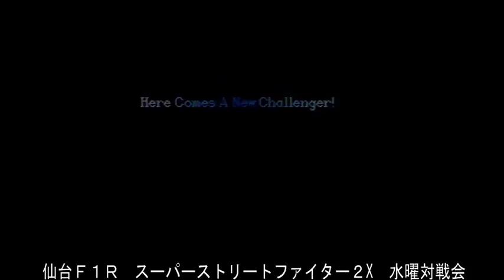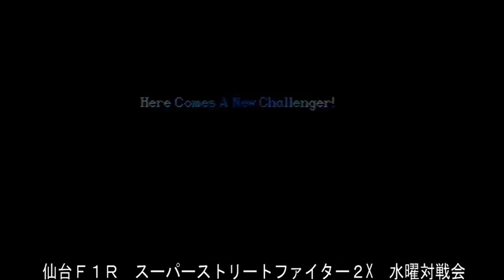【スパIIX】 PlayLand F1R - 27/06/2018 【SSFIIX】